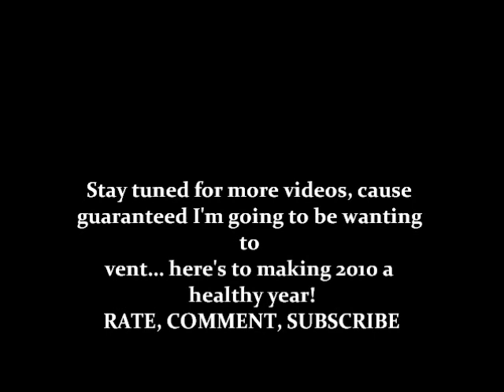SHAYLOSS CHALLENGE! Gonna lose that extra BAY!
I`m Bailee, and I`m a 17 year old from Canada. I love shaycarl, shaytards, and shayloss, and decided to hop on the bandwagon for the shayloss challenge! my main focus is getting healthy rather than losing weight. can I do it...? we`ll see. if you`re gonna comment on my chub then don`t bother, there`s obviously a reason I`m doing this lol. go check out my other videos too!

my channel primarily consists of singing videos, but this is also the jumpstart of my vlogging videos. weeeoo